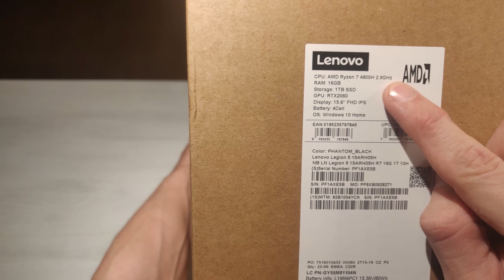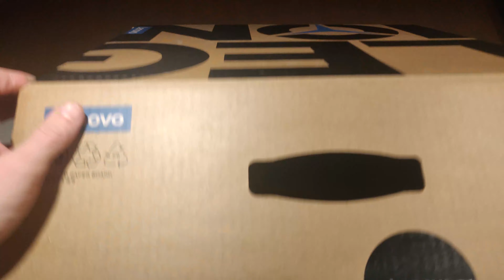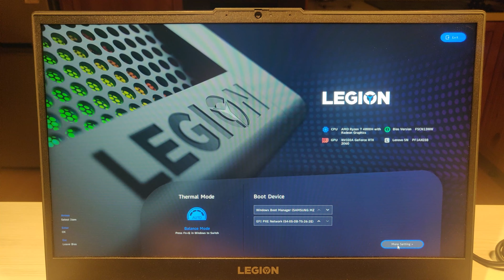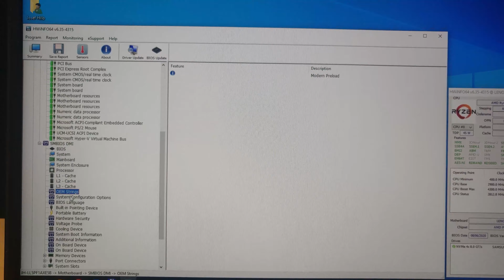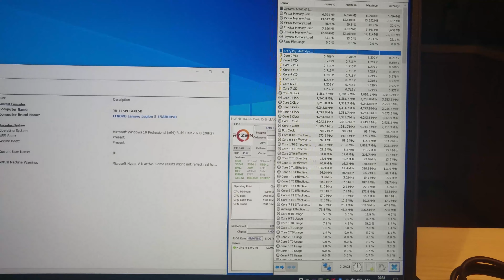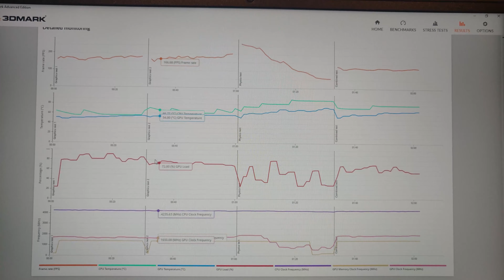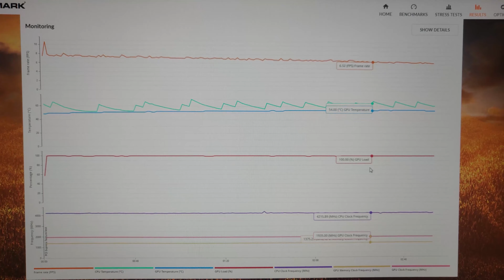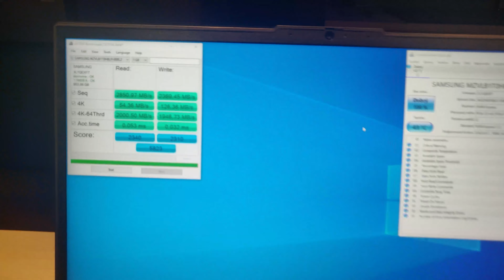Lenovo Legion 5 15ARH05H (2020) top-tier AMD version (Ryzen 7 4800H + GeForce RTX 2060)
Unboxing a otestování herního notebooku Lenovo Legion 5 15ARH05H (2020).
AMD Ryzen 7 4800H, 16GB DDR4, NVIDIA GeForce RTX 2060 6GB GDDR6 115W, 1TB SSD

00:00 Start
01:17 Unboxing
06:13 Teardown
06:18 BIOS
08:05 HWiNFO64
12:40 3DMark Time Spy (6319 points)
13:38 3DMark Fire Strike (14433 points)
14:27 3DMark Sky Diver (32357 points)
15:17 3DMark Port Royal (3452 points)
15:59 3DMark API Overhead (DX11 Multi 3213286 points, DX11 Single 1940795 points, DX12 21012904 points, Vulkan 29453793 points)
16:38 3DMark DirectX Raytracing (12.12 fps)
17:15 3DMark PCI Express (6.58 GB/s)
17:52 3DMark NVIDIA DLSS (DLSS off 16.00 fps, DLSS on 40.97 fps)
18:36 Cinebench R20 (4513 points)
19:17 Cinebench R23 (Multi Core 11621 points, Single Core 1235 points)
20:06 AS SSD Benchmark & CrystalDiskInfo
20:36 Conclusion

Specifications
* Display: 15.6" FHD IPS (1920x1080) Anti-Glare 144Hz 300nits, BOE CQ NV156FHM-NY4
* CPU: AMD Ryzen 7 4800H (8cores 16threads)
* GPU: NVIDIA GeForce RTX 2060 6GB GDDR6 TU106M
on Balance run GPU on 80W, on High Performance run GPU on 115W
(gpu for tests run on Lenovo Vantage Default Mode, 80W, so if will be set Performance Mode, so results will be better)
* RAM: 2x 8GB DDR4 3200MHz CL22 Kingston LV32D4S2S8HD-8
* MB: AMD Promontory/Bixby FCH Lenovo LNVNB161216
* SSD: 1x 1TB Samsung PM981a MZVLB1T0HBLR-000L2
* HDD: -
* LAN: Realtek RTL8168/8111 PCI-E Gigabit Ethernet
* WLAN: Intel Wi-Fi 6 AX200 160MHz
* BT: Bluetooth 5.1
* I/O: 4x USB 3.1 Gen 1, 1x USB-C with Display Port, HDMI 2.0, RJ45, Combined headphone and microphone port
* Audio: 2x 1,5W speakers with Dolby Audio
* Camera: HD 720p with two microphones and a physical camera cover
* Keyboard: RGB backlit keyboard with alphanumeric pad
* Security: TPM, Kensington lock
* Battery: 80W 4cell SMP L19M4PC1 3526SMPL19M4PC1
* Weight: 2,3 kg
* Size: 363,06 x 259,61 x 26,1 mm

For testing purposes installed:
* Windows: Windows 10 Professional (x64) Build 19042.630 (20H2)
* BIOS: FSCN13WW
* Chipset: AMD_IO_20.10.26RC25_WHQL_1019
* IDPTF: -
* MEI: -
* SIO: -
* GPU: AMD Adrenalin 2020 Edition 20.10.2, NVIDIA 457.30
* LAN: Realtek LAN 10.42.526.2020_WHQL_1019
* WLAN: Intel 22.0.1.1 WHQL
* Bluetooth: Intel 22.0.1.1 WHQL
* Audio: Realtek High Definition Audio (HDA) 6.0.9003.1_WHQL
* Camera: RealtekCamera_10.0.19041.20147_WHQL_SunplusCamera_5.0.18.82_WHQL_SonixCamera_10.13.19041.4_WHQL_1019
* Card Reader: 4.5.4.4_WHQL
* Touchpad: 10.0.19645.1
* Other: Lenovo Energy Management 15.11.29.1 MSsigned, Lenovo Vantage Service 3.2.93.0